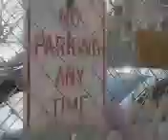Electric gate at morning